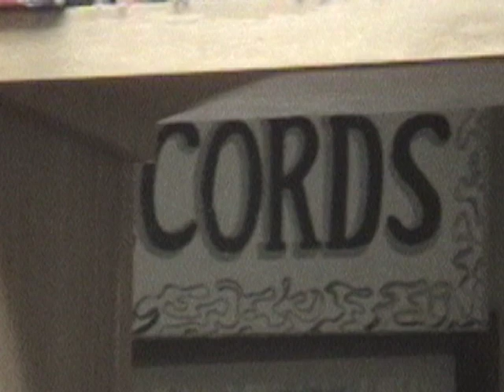Prurient - Lowell, MA - December 15, 2002 @ RRRecords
Prurient